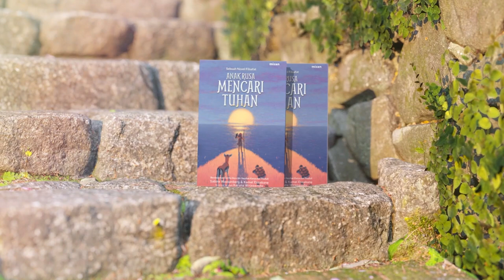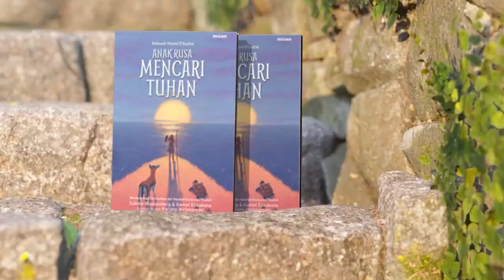#5 Baca Buku Anak Rusa Mencari Tuhan: Ibu Rusaku Mati -- Putri Annisa Azzahra